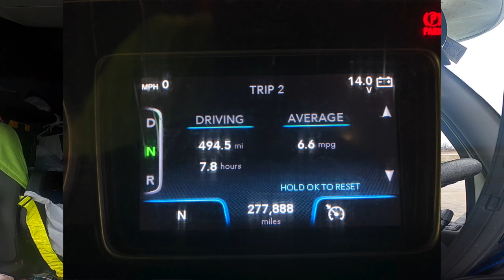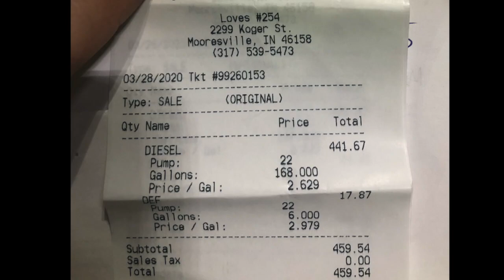I'm Home.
Doit DeWitt
Vlog 088 (+2) Of 365
03/28/2020 (Saturday - MARCH)